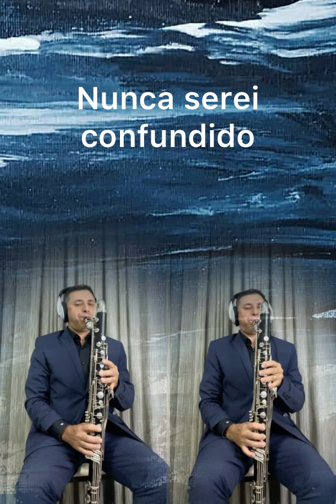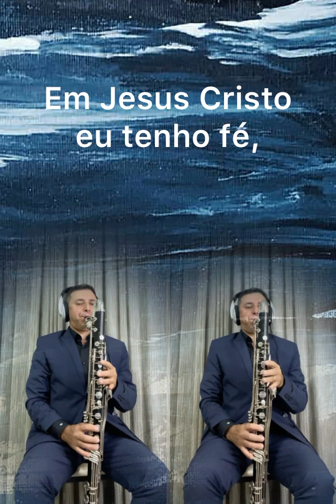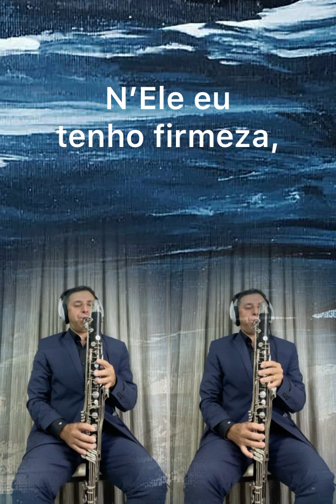Hino 30 - Confiarei sempre no Senhor